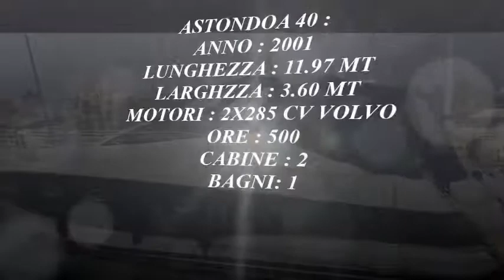Astondoa 40 - MarcoYacht - Imbarcazioni selezionate